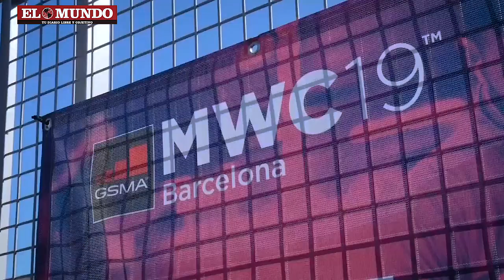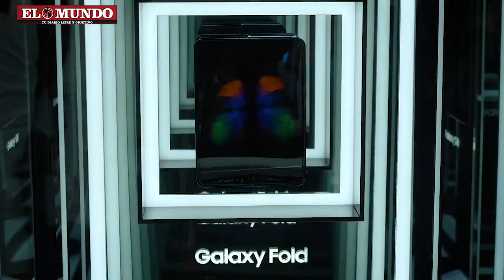Facebook anunció que no asistirá al MWC de Barcelona